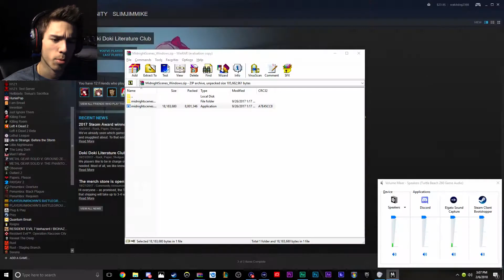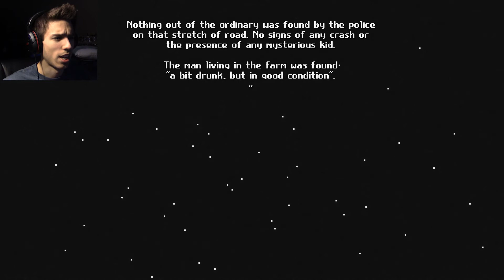Midnight Scenes: The Highway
This was an amazing short indie title, I honestly hope to find more games by this creator